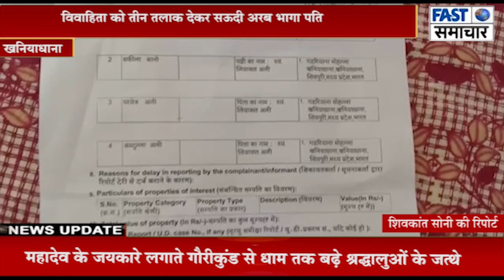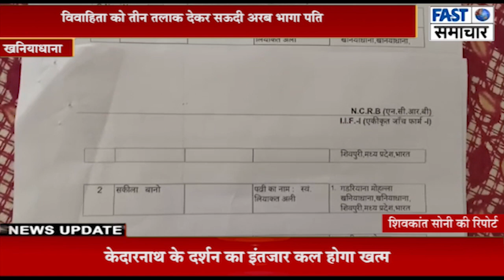विवाहिता को तीन तलाक देकर सऊदी अरब भागा पति खनियाधाना पुलिस ने की एफआईआर दर्ज